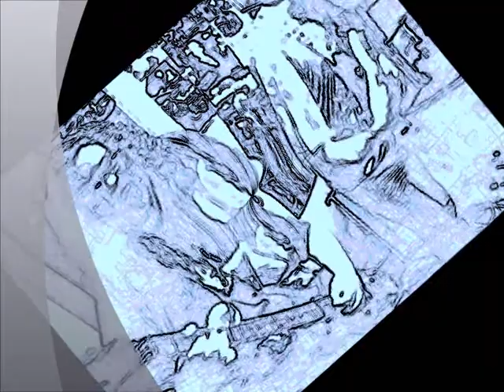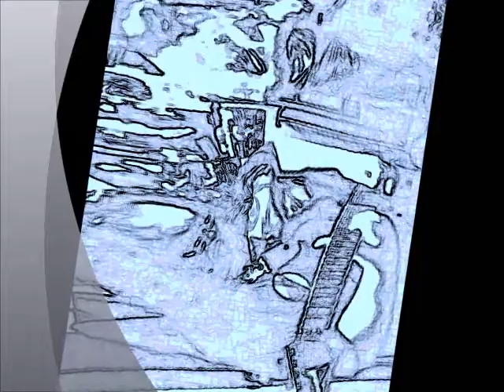Roland GR-55 & RC-300 Loop Station - "Greatest Thing Ever!"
RoomforConfusion presents - Something that has been on a back-burner for a couple of decades :-)

Equipment used:
Roland GR-55 Guitar Synthesizer
Boss RC-300 Loop Station
IBANEZ S470FM - (w/GK3 Pickup)
Line 6 Spider IV 30W combo w/Foot Controller/wah
Jackson 5 String BASS w/Major Upgrade integration
SWR Mo-Bass Bass Rig (Uber Mondo Bass-tastic tones)
Zoom R16 (as mixer upstream of the RC-300)
Laptop PC
Windows XP Movie Maker live capture method for recording
Audio Capture via M-Audio Mobile Pre
Video Capture via USB El-Cheap-O Eyeball Cam

Equipment Chain: Instruments to Zoom R16, Zoom R16 to Boss RC-300, RC-300 to M-Audio Mobile Pre (laptop) w/Mobile Pre headphone monitor to Room PA